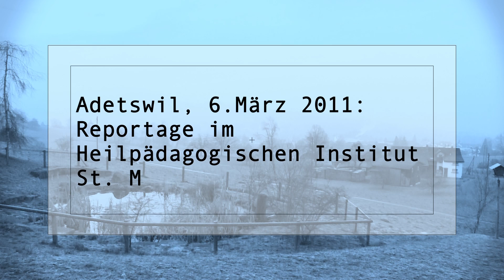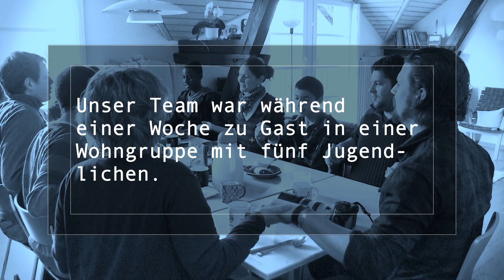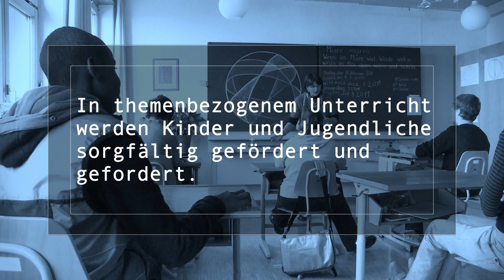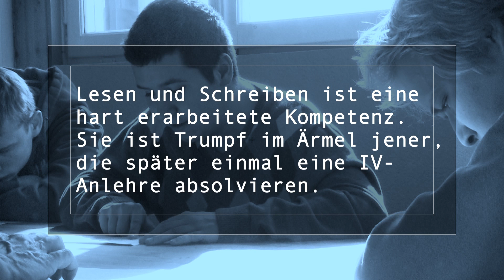Heilpädagogisches Institut St. Michael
Image, B2C, B2B 2011
Kunde:
Nationale Suisse
Aufgabe:
Soziale Verantwortung für behinderte Kinder am Beispiel des Heilpädagogischen Institutes St. Michael
Medien:
PR, Zeitschrift (Risk Management), Internet
Teilaufgabe Video:
Dokumentation über den mehrtägigen Besuch des SGC-Redaktionsteams im Heilpädagogischen Institut St. Michael.